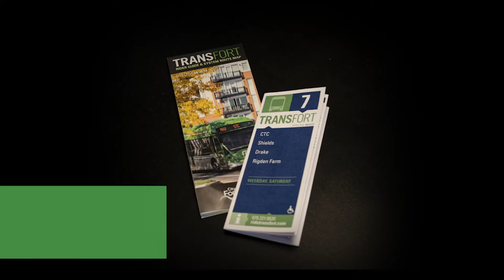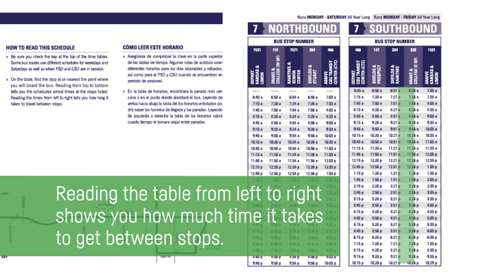Transfort Reading Schedule